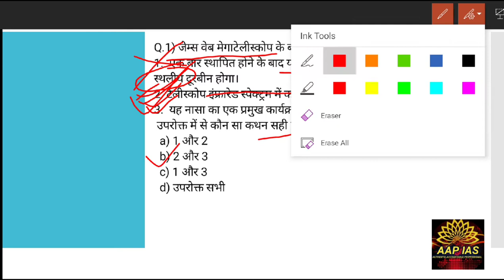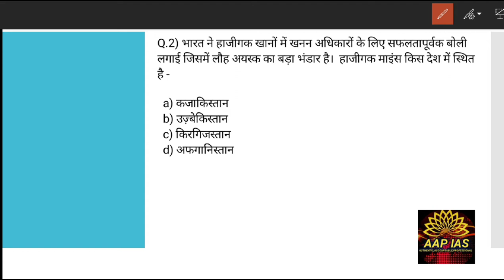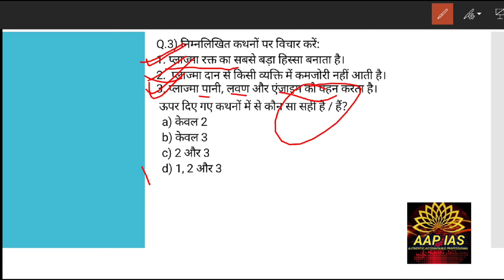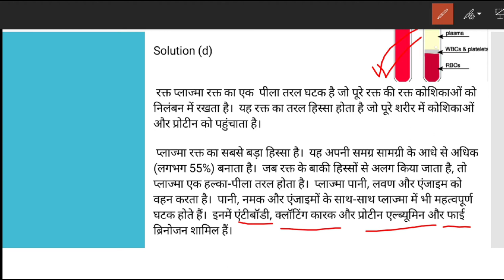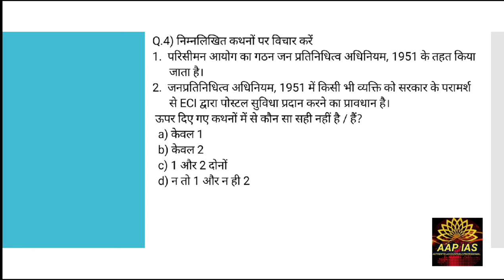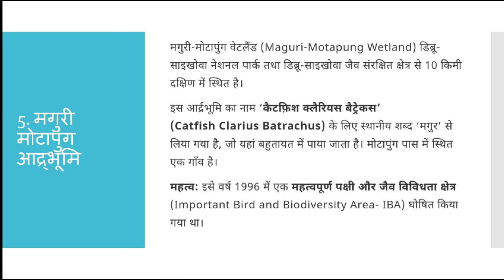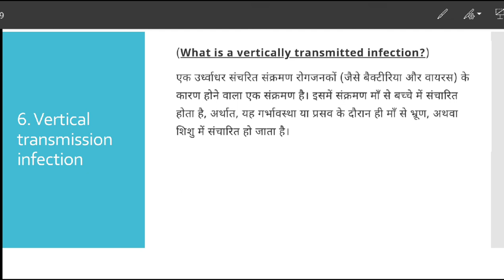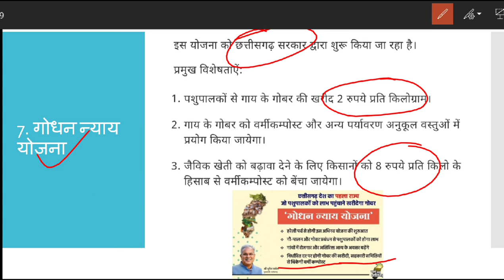Day 19 /Prelim special Daily current Dose/July 2020/UPSC prelims/State PCS/the Hindu,pib, Mint, etc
Also

👉PIB, AIR, Yojana By AAP IAS :
👉All Lecture-Polity & Constitution:

INSTRUMENTS I USE FOR RECORDINGS :
👉My Writing Paid:
👉My Mike:
👉My Laptop:

UPSC
CIVIL SERVICES EXAM
CIVIL SERVICES
UPSC IAS Syllabus
UPSC Syllabus
UPSC Online
UPSC Exam
UPSC CSE 2020
Civil Preparation
UPSC Preparation
UPSC Motivation
UPSC Online
Crack IAS
Crack UPSC
UPSC FPFO
EPFO 2020